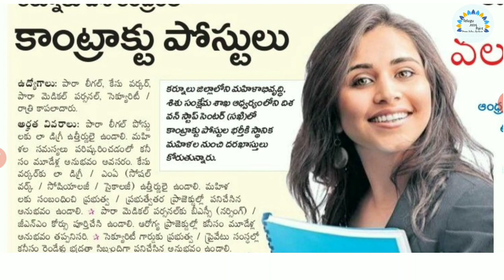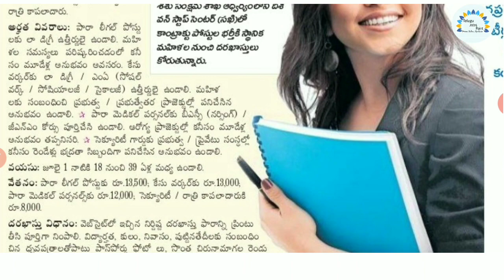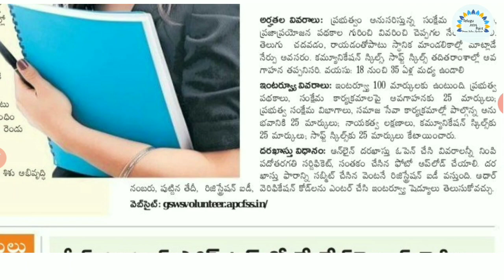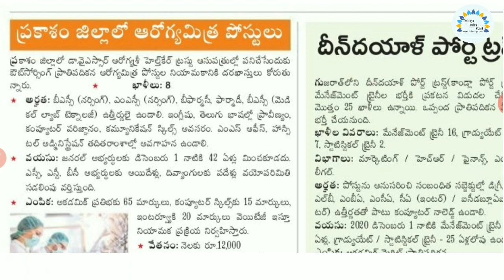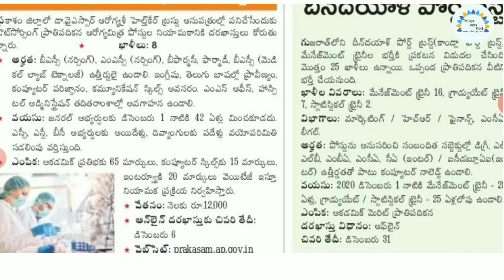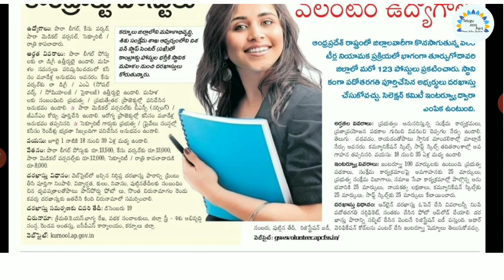🕵️‍♂️No Fee | దిశ కేంద్రంలో ఉద్యోగాల భర్తీ | Ap Latest Jobs Recruitment 2020 in telugu